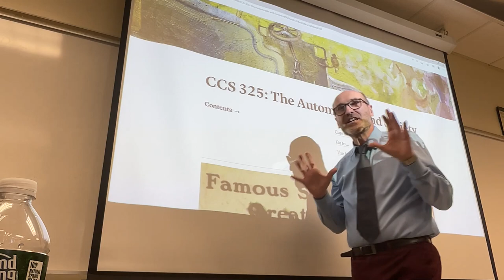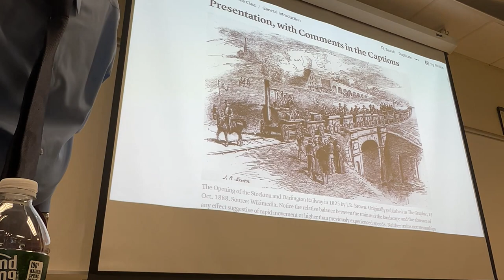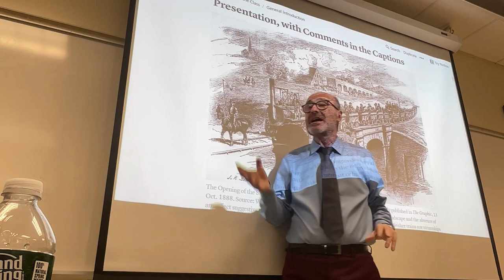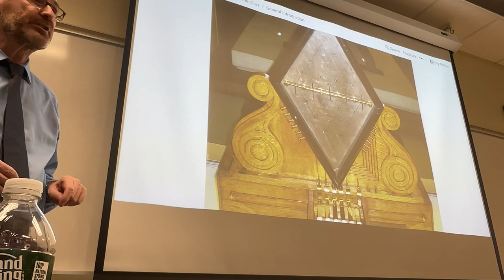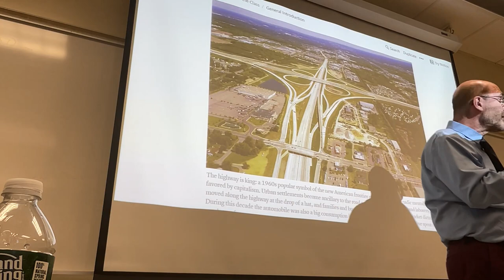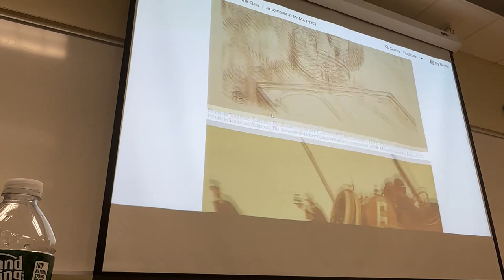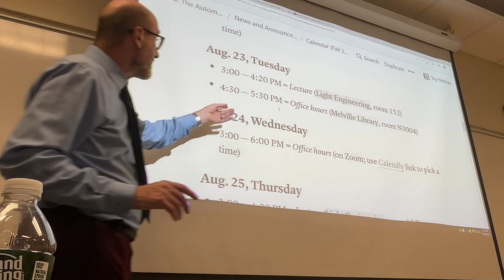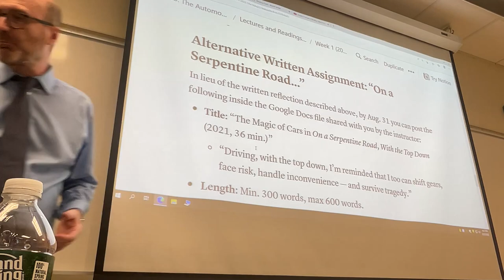CCS 325: Lecture from Aug. 23, 2022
General Introduction: core ideas on the main topic of the class, the automobile as the first modern individual technology.
The Automobile and Society: A Pictorial Presentation, up to the picture of the 1967 Ford GT 40
The Class Wiki, the Syllabus (see same page as above).
Video Chapters:
00:00 General Introduction: core ideas
10:51 The Automobile and Society: A Pictorial Presentation
58:38 The Class Wiki, the Syllabus